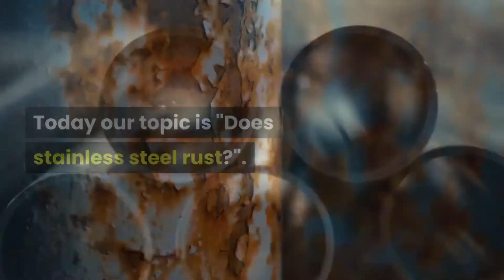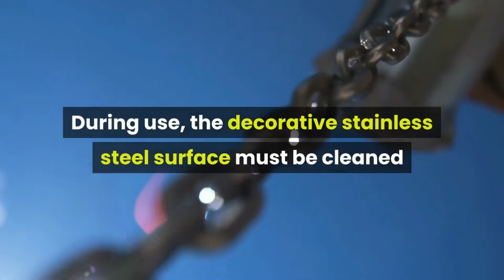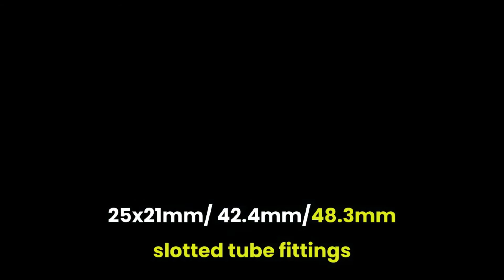Does stainless steel rust? Unity Metal Industry Limited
Does Stainless Steel Rust?

When tan rust spots appear on the surface of stainless-steel products, people are surprised; they think that stainless steel does not rust and there might be some problem with the quality of the product. This lack of understanding of stainless-steel leads to a wrong view. Contrary to this, stainless steel rusts under certain conditions.